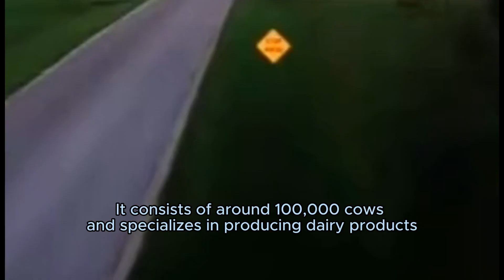Largest farm in the world Mudanjiang City Mega Farm in Heilongjiang, China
Welcome to my channel!My channel showcases all natural phenomenon of the planet that will open your eyes to teh wonderful things you can't imagine.More amazing things places and events to show.This is yoour free ticket to finally see whta the planet has to offer.